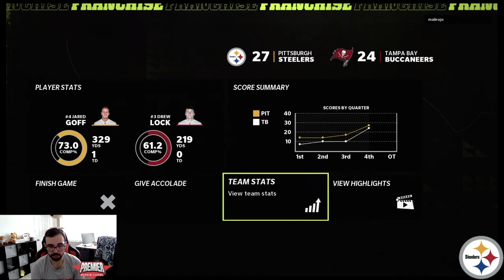HEREWEGO! Episode 23: Changes Need To Be Made!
Premier Madden League is daddyleagues #1 Madden CFM for the Playstation system. In this episode we look at our  team and try to figure out what is going wrong. After 2 weeks of terrible play from our defense we need to find out how to fix our issues. New faces will be in our starting lineup. Will it help us turn things around? If you want to watch games live check out my twitch linked below! Also follow my Coach Nef Twitter page for up to date information!